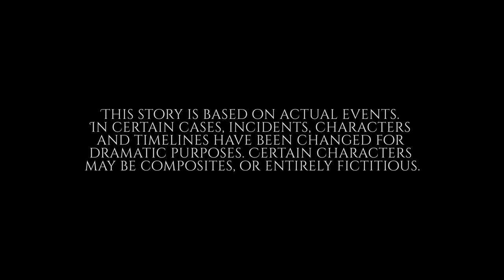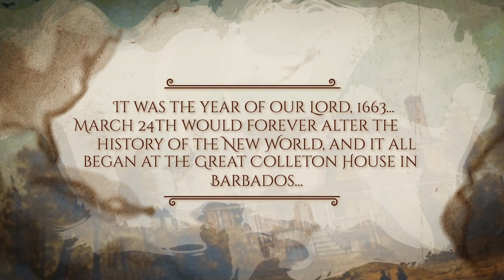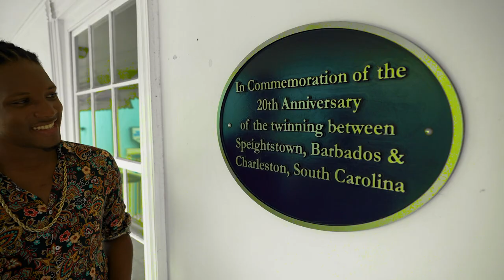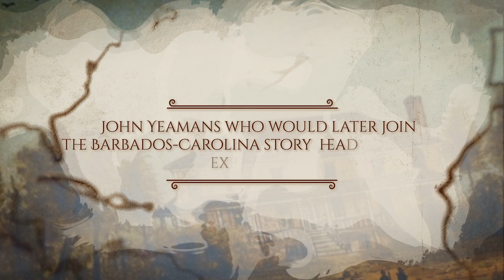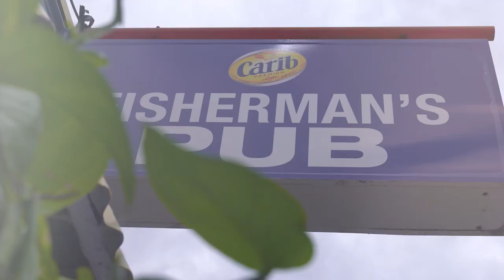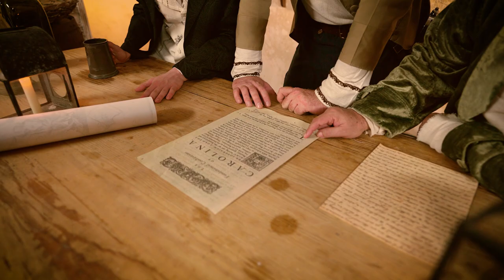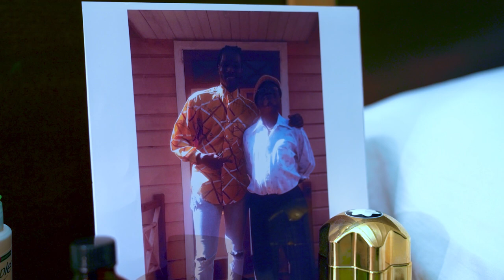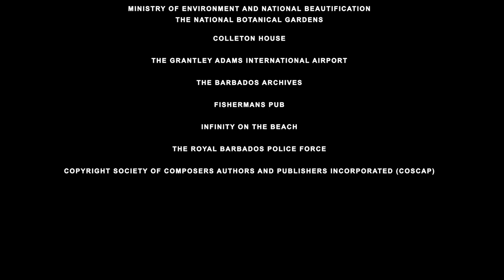JOSIAH- The Barbados Carolinas Story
Based on the story of one man’s journey to the land of his ancestors, where he discovers stories of the Barbadian “adventurers” who sought prosperity in the new lands. This historical docu-drama recounts the colonisation of the Carolinas in the United States from the perspective of a descendent, Josiah Bowen. His visit to the island unearthed stories of the past and highlights the economic, social, cultural and political connections between Barbados and the Carolinas, USA.

Starring Joaquin Brewster, Carolyn Brathwaite, Luci Hammans, Graham Bannister, Victor Clifford, Olivia Hall and more!